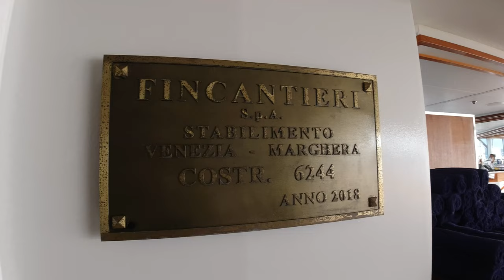(#031) FIRST CRUISE - ep. 2 - St. Lucia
FIRST CRUISE EVER -  SECOND STOP - I go the Caribbean and hit 7 new places. I play my caribbean card.
St. Lucia is the second stop. JOIN ME on my first cruise. The Caribbean is awesome!
Holland America Nieuw Statendam.